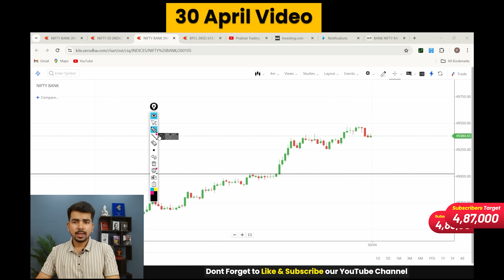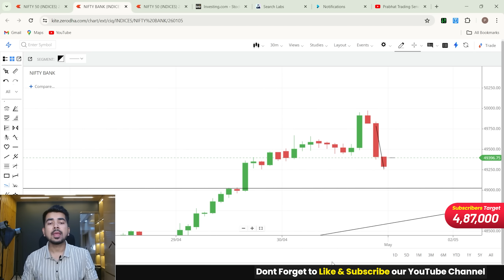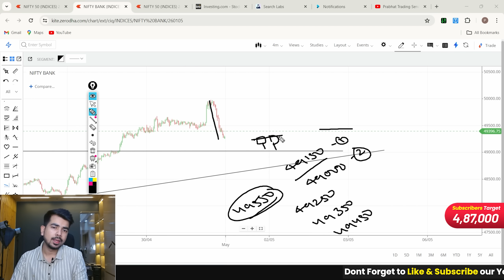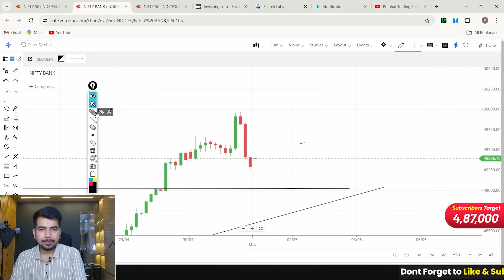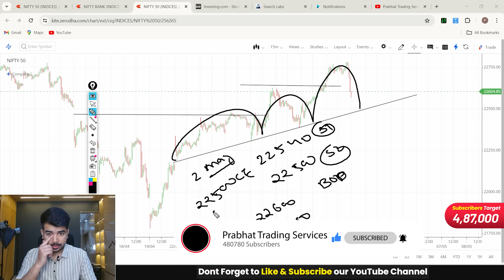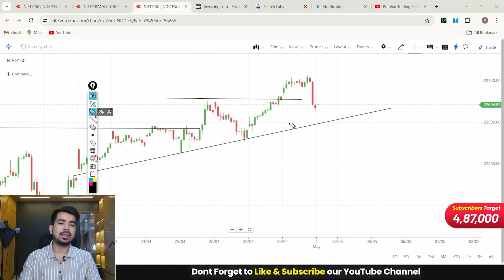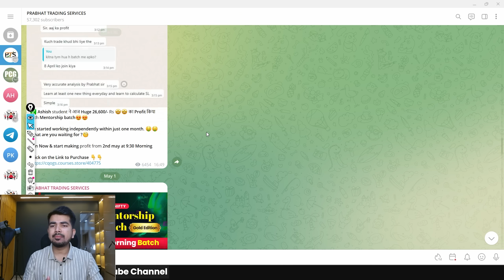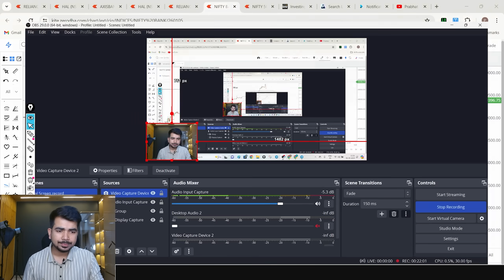[ Nifty 50 Expiry ] Best Intraday Trading Stocks [ 02 MAY 2024 ] Bank Nifty Analysis For Tomorrow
decisions today.

Best Intraday Trading Stocks for 02 MAY 2024 Bank Nifty
Best Stocks for tomorrow for 02 MAY 2024
Best Intraday stocks for for 02 MAY 2024
Trading stocks for 02 MAY 2024
See Our Power of Stocks in Telegram 02 MAY 2024
PTS power of Stocks 02 MAY 2024